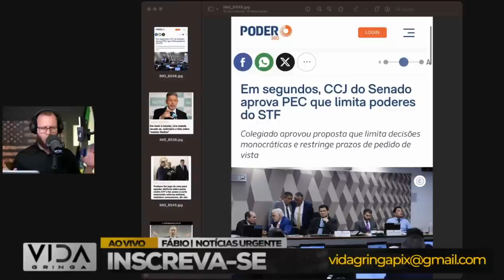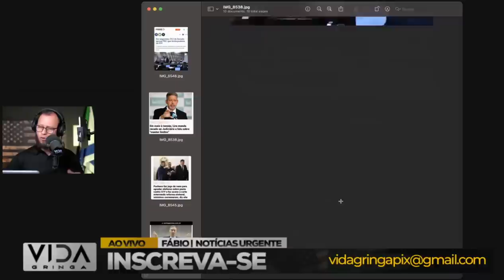Virada de Jogo‼️ Senado "Anuncia" Guerra ao STF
Bem-vindos ao nosso canal! Hoje, mergulharemos em um capítulo inédito da política brasileira: "Virada de Jogo‼️ Senado 'Anuncia' Guerra ao STF". Uma virada de acontecimentos que promete sacudir os alicerces do poder.

🔥 Guerra de Poderes Explode: O Senado, em uma jogada ousada, declara guerra ao Supremo Tribunal Federal. Neste vídeo, vamos explorar os detalhes dessa declaração de guerra que redefine as dinâmicas políticas.

👊 Confronto Direto: A batalha pelo controle político entra em uma nova fase. Senado e STF agora estão frente a frente, e vamos analisar como esse confronto impactará o cenário político brasileiro.

💣 A Declaração que Abalou Brasília: Entenda os bastidores da decisão do Senado de "anunciar" guerra ao STF. Os motivos, as estratégias e as implicações dessa ação drástica.

🔄 A Virada de Jogo em Tempo Real: Este vídeo é o seu guia completo para entender a virada de jogo que está ocorrendo em tempo real. Não perca nenhum detalhe dessa reviravolta política.

🗣️ Deixe sua Opinião: Queremos ouvir o que você pensa sobre essa declaração de guerra. Deixe seu comentário abaixo e participe dessa discussão crucial sobre os rumos do país.

Ative as notificações para não perder nenhum episódio da nossa cobertura.

Prepare-se para uma análise profunda e imparcial sobre "Virada de Jogo‼️ Senado 'Anuncia' Guerra ao STF". Aperte o play e venha explorar conosco as complexidades desse novo capítulo na política brasileira!